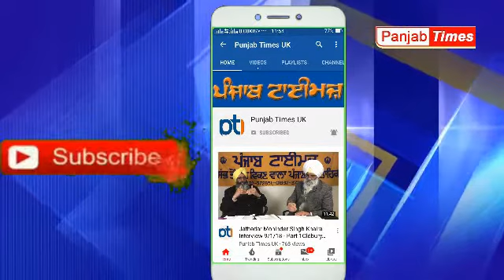ਜਥੇਦਾਰ ਬਾਬਾ ਗੁਰਦੇਵ ਸਿੰਘ ਮੁਖੀ ਛਾਉਣੀ ਨਿਹੰਗ ਸਿੰਘਾਂ ਤਰਨਾ ਦਲ ਨੇ ਅਰਵਿੰਦਰਜੀਤ ਦੇ ਕਤਲ ਦੀ ਜਾਂਚ ਦੀ ਕੀਤੀ ਮੰਗ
ਪੰਜਾਬ ਟਾਈਮਜ਼ ਯੂ.ਕੇ.

Punjabtimesuk RajinderSinghPurewal ਜਥੇਦਾਰ ਬਾਬਾ ਗੁਰਦੇਵ ਸਿੰਘ ਮੁਖੀ ਛਾਉਣੀ ਨਿਹੰਗ ਸਿੰਘਾਂ ਤਰਨਾ ਦਲ ਨੇ ਕਬੱਡੀ ਖਿਡਾਰੀ ਅਰਵਿੰਦਰਜੀਤ ਸਿੰਘ ਦੇ ਕਤਲ ਦੀ ਜਾਂਚ ਦੀ ਕੀਤੀ ਮੰਗ